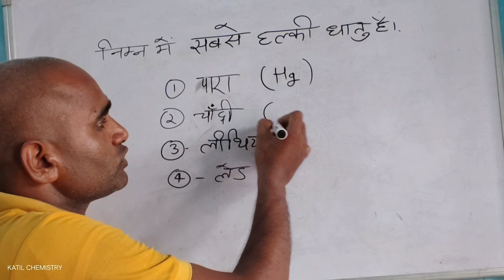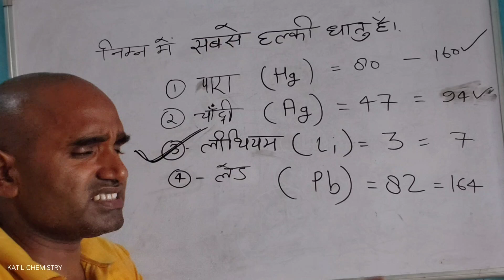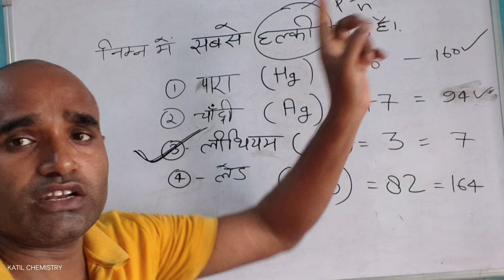कौन सी धातु सबसे हल्की है